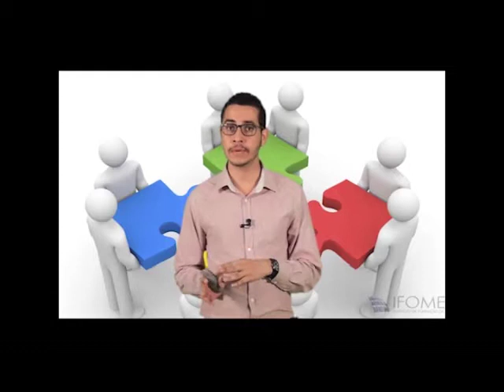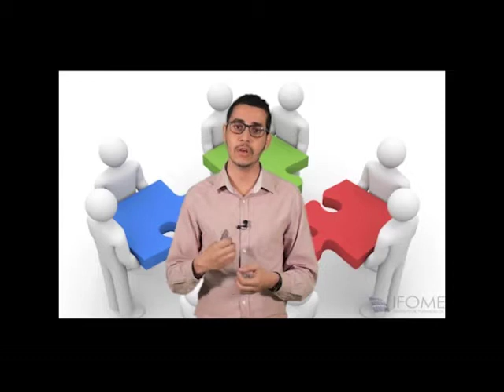GERENCIAMENTO DE PROJETOS Aula2